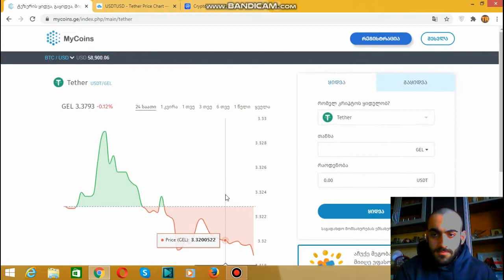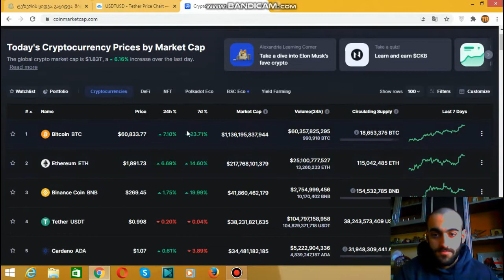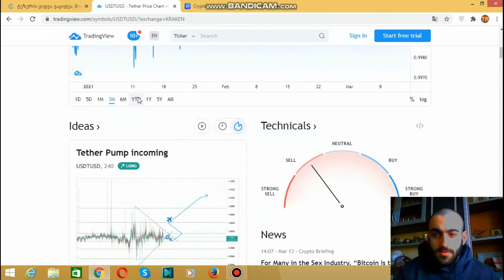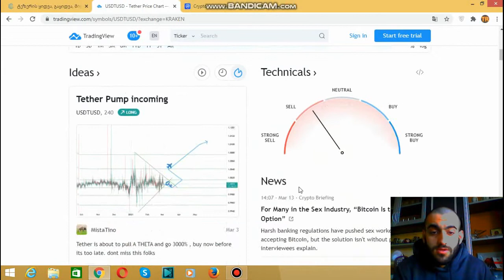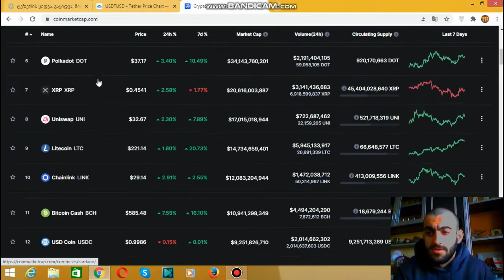მაიქოინსზე ახალი კრიპტავალუტა დაემატა! (ტეზერი) ღირს თუ არა ყიდვა? (TRADINVEST)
საინვესტიციო საიტები, ბიტკოინი, ეფირიუმი, ლაიტკოინი, ოლიმპი, საუკეთესო და საინტერესო არხი ფინანსებზე, ბიტკოინი, ეფირიუმი, ლაიტკოინი, ბიტკოინ ქეში, რიფლი, სტელარი, ფინანსური სიახლეები,